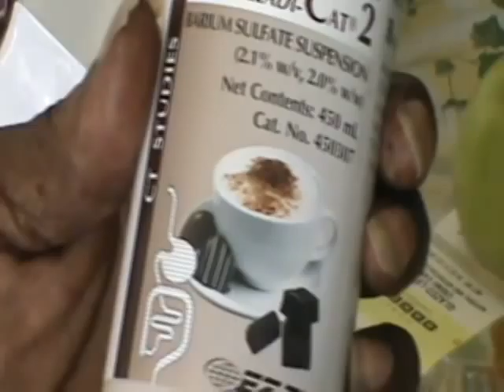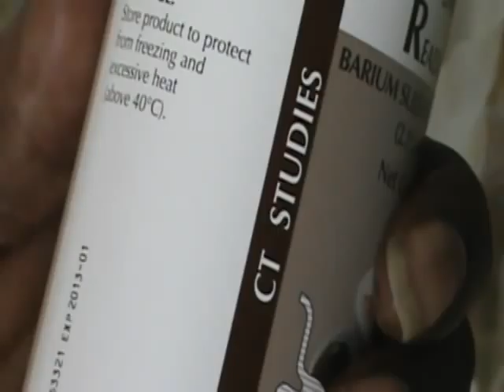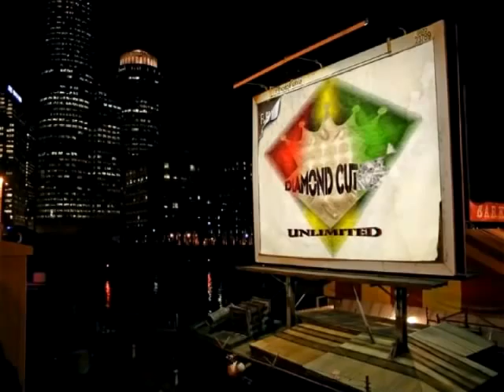William Bass & Family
Familiy movie starring William Bass as Uncle WIllie & Family.